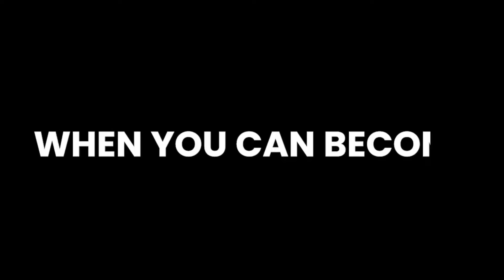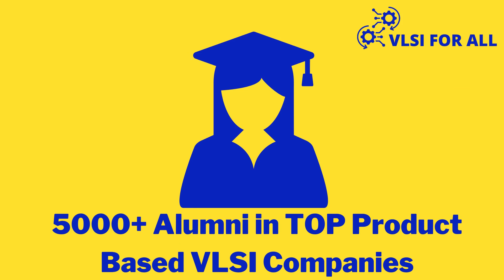VLSI FOR ALL Interview Guidance Program Reviews - How he got PD Job in Wipro after getting Layoffs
For detailed Syllabus and queries